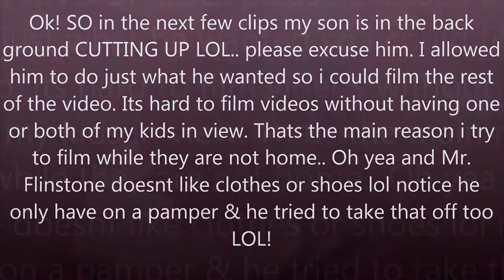Natural Hair Styles For Little Girls Flat Twist 3 Styles ft My Daughter By Makeup Tutorial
Amazing Makeup Tutorial
Burgundy Smokey Eyes & Bold Lips
Brown Smokey Eye Makeup Tutorial
Bronze Smokey Eye Makeup Tutorial
Cutest kids
College Appropriate Makeup
Dewy No Makeup Tutorial
DIY Makeup Life Hacks
Easy Eyes n' Face Makeup
Eye Makeup Tutorial Compilation
Everyday Makeup Tutorial
Easy + Quick Everyday
EASY Copper Glitter Smokey Eye
Full Coverage Glam Makeup Tutorial
Full Face Of Makeup Using Products
Full Coverage SPRING Makeup Tutorial
Full Glam Flawless Makeup Tutorial
Fall Makeup Tutorial
Full Face Makeup Tutorial
Grey Cool Tones Makeup Tutorial
Glossy Red Lips
Glitter Eye Makeup Tutorial
Glam Makeup Tutorial Compilation
Getting The Most Out Of Your Cheekbones
Green Smokey Cut Crease
Half glitter cut crease
Indian Makeup Tutorial
Inspired Makeup Tutorial
Job interview / Work makeup tutorial
Simple Makeup Tutorial
Smokey Liner Makeup Tutorial
Samara Rings Makeup Tutorial
Simple Makeup Tutorial
Neutral & Dramatic Smokey Eyes Makeup Tutorial
Nude Outlined Winged Eyeliner
Red Carpet Makeup Tutorial
Top 10 Beautiful Eye Makeup
Pink Glitter Smokey Eye Makeup Tutorial
Planet Makeup Brushes
Pastel Galaxy Makeup Tutorial
Valentine's Day Makeup Tutorial
Peachy Bronze Smokey Eye
Suicide Squad Joker special
Modern Brigitte Bardot Makeup Tutorial
Smokey Eye Makeup
Everyday Eye Makeup
Pink Glitter Smokey Eye Makeup
Beginner Eye Makeup Tutorial
Lots Of Tips and Tricks
Beautiful Eye Makeup
Bronze Smokey Eye
Green Smokey Cut Crease Makeup Tutorial
Bright Eye
Dramatic Brown Smokey Eye Makeup
Gold Glam Cat Smokey Eyes
Autumn Leaves | Burnt Orange Smokey Fall Eye Makeup Tutorial
Easy Eyes n' Face Makeup Tutorial
Soft Gold Glitter Eye Makeup Tutorial
Black Smokey Eye Makeup Tutorial
Soft Rosy Smokey Eye Makeup Tutorial
Fall/Autumn Inspired Makeup & Hair Tutorial
Prom Makeup and Hair tutorial
Soft Glam- Hair & Makeup
Make-Up & Hair Tutorials
Valentine's Day Hair & Makeup Tutorial
Full Coverage GOTH Makeup Tutorial
Short Hair Braid Bun Updo
YSL moisture glow
MILK holographic stick
Too Faced born this way foundation
NARS matte pot concealer
Maybelline master contour stick
Balm steal the spotlight palette
Makeup Forever illuminator (gold)
MAX fix plus
Laura Mercier foundation primer
Nail Police
New Nail Police
Nail Care For Woman
Heir Cutting
Heir Care
Heir Style